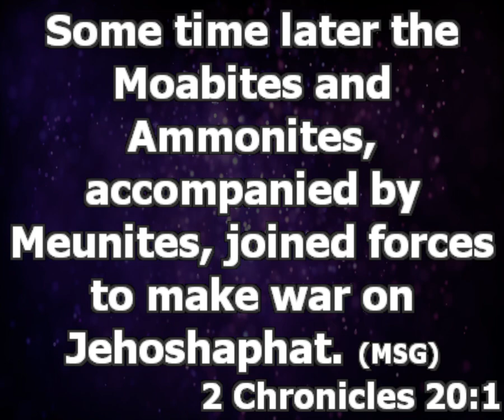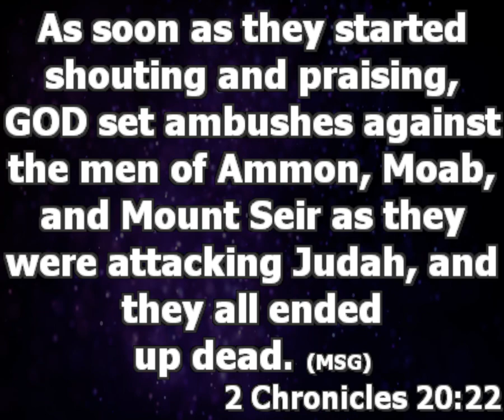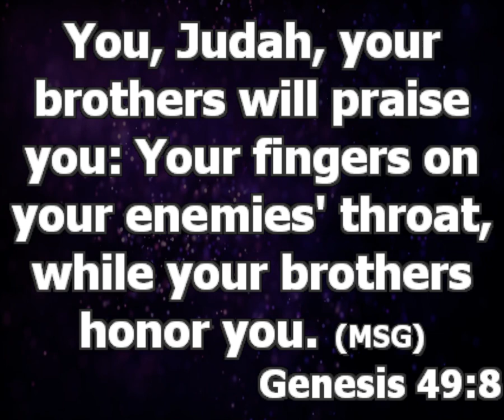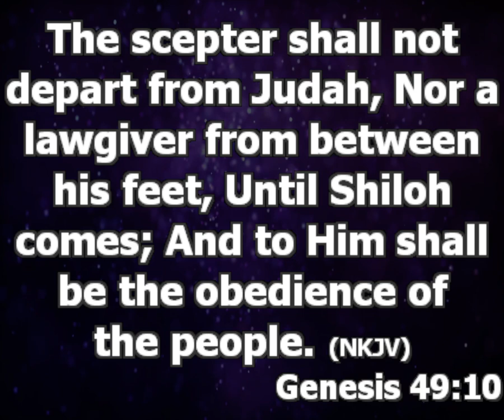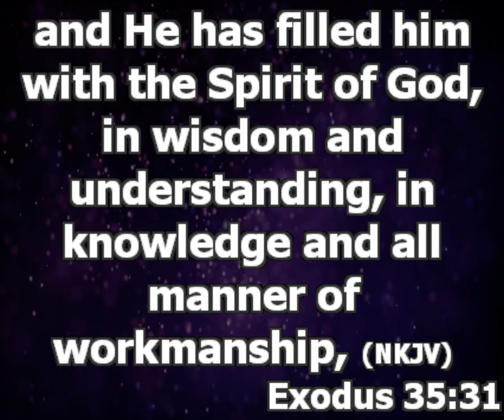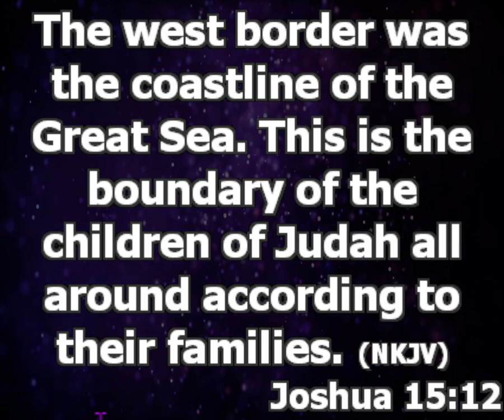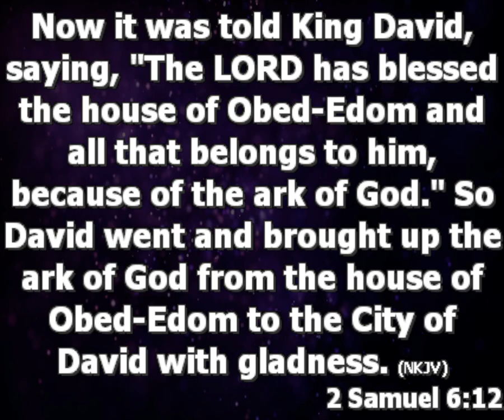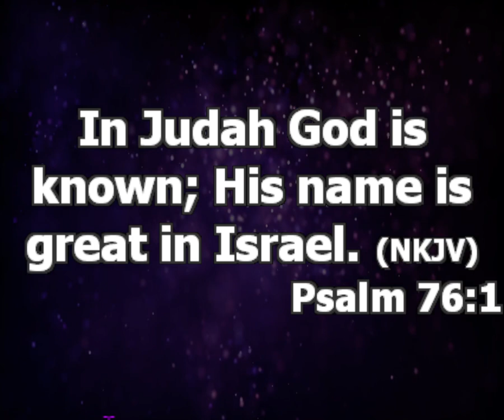The Power Of Praise - | Principles That Makes Fasting And Prayers Effective Pt 5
In this series, You would learn of the living a lifestyle of praise.

7 things you stand to enjoy when you praise God.

1. Genesis 49:8 , God will make u praise among your brethren, God will do in your life what will make u praise among your brethren.

2. The way to the top will open to you; they always get to the front line of good things.

3. Exodus 35:30-35; Praiseful vessels always gain access to the realm where they are given divine idea

4. Jos15:12; Praiseful people never lack. They always have e good things to show.

5. Deuteronomy 33:7; Praiseful people will always attract divine attention; Praiseful people always carry his presence

6. Jude 1:6;  Praiseful people never lose any battle
There is no how you will lose any battle you approach in praise

 7. Ps76:1 in praise You know God